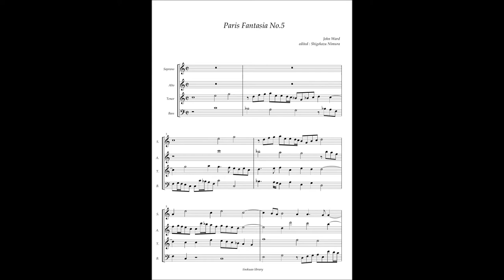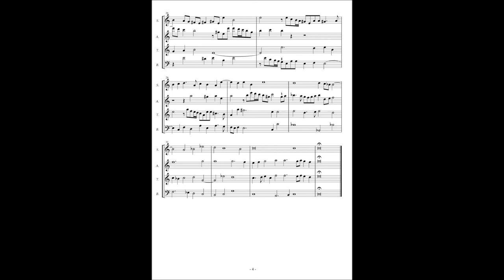John Ward, Paris Fantasia No 5